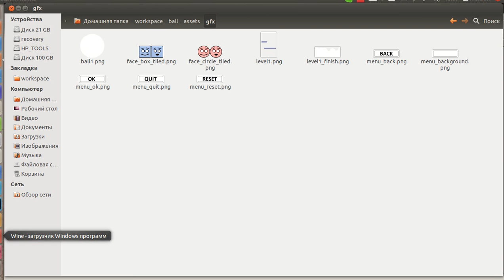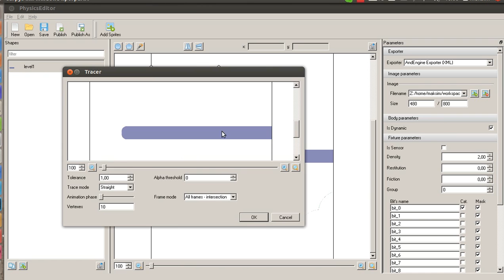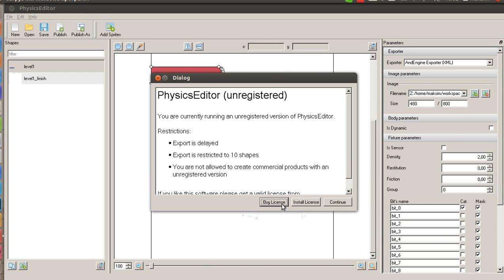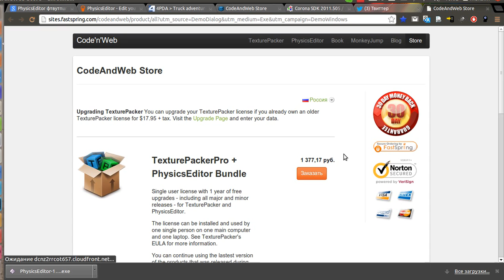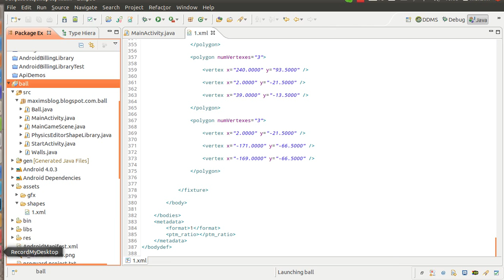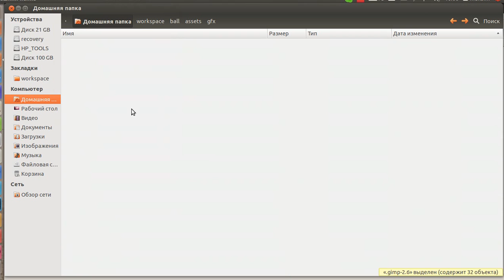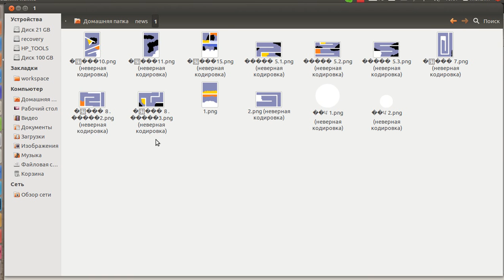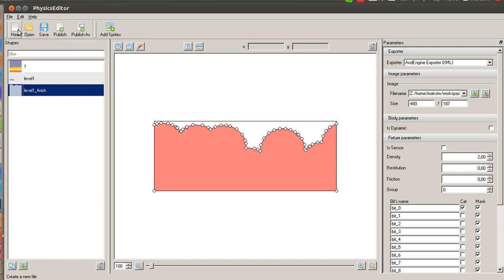Создание shapes для спрайтов в PhysicsEditor'е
Пояснение для konstantin starodubstev, возможно будет полезно для кого-нибудь ещё.
Описано, как создать контур по изображению для andengine в программе PhysicsEditor . Сам редактор прекрасно работает под wine в ОС UBUNTU. Описано создание статических объектов: двух стен и финишной "пены".